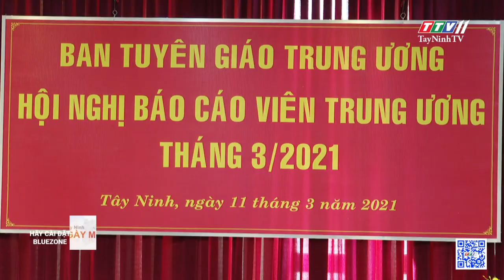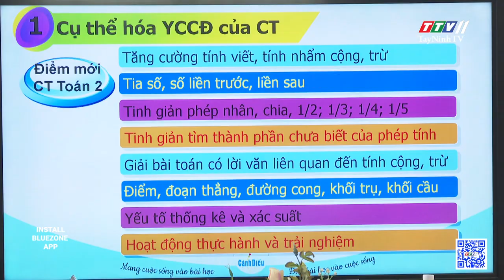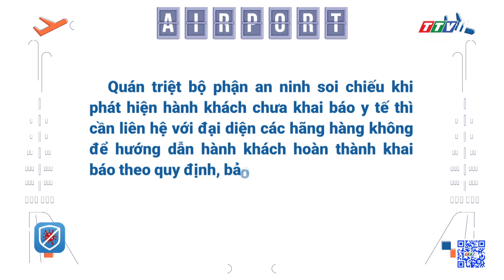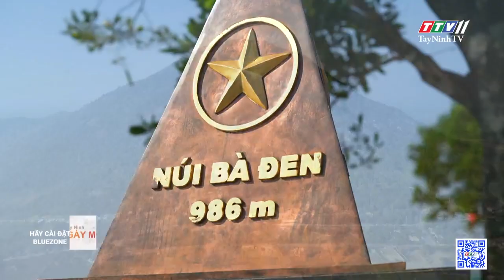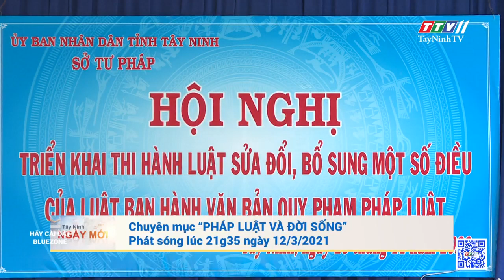Tây Ninh Ngày Mới 12-3-2021 | Tin tức hôm nay | TayNinhTV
- Hội nghị Báo cáo viên Trung ương tháng 3/2021
- Đa dạng hoá các sản phẩm du lịch thông minh
- Tây Ninh triển khai giới thiệu sách lớp 2, đợt II
- Từ năm 2021 thêm nhiều quyền lợi cho người lao động
- Hành khách phải khai báo y tế điện tử khi đi máy bay
- Gương mặt Đại sứ tại giải Ba Den Mountain Marathon 2021
- Tự hào du lịch Tây Ninh